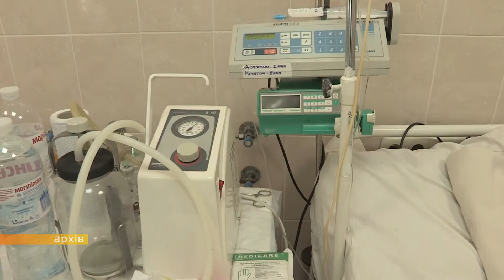Судове засідання у справі В.Волка